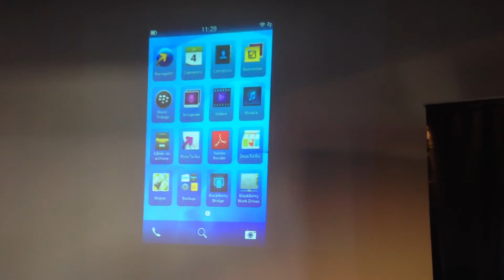BlackBerry 10 preparado para el BYOD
En el marco del lanzamiento del primer BlackBerry 10 en Argentina, Brian Tafel muestra la función BlackBerry Balance que separa los datos personales de los datos empresariales, dentro del mismo equipo.